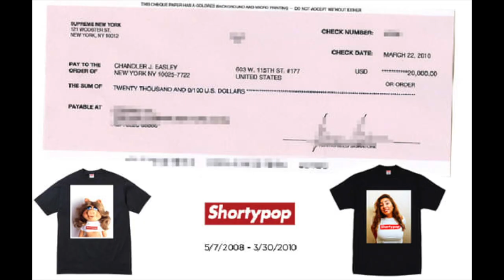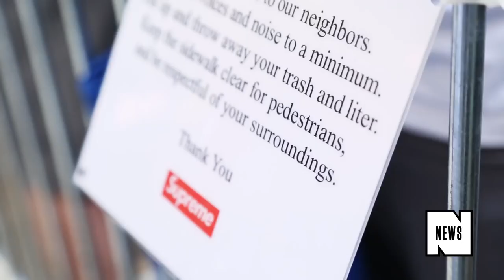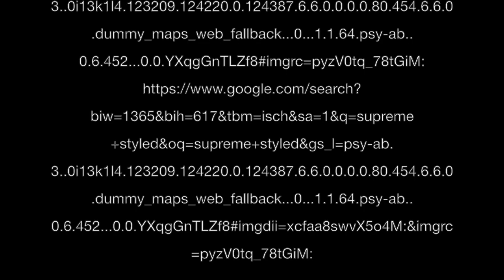James Jebbia (CEO of SUPREME)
Kyaw, Milo, Ricky, James, Beitong